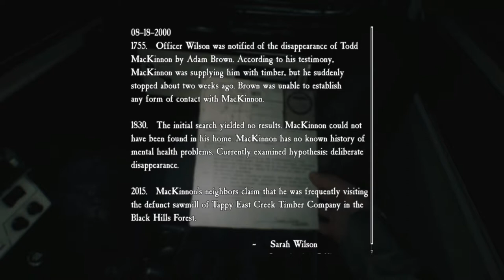Blair Witch: /Day Cycle 12:00 - Part 5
Please make it day the mobs are coming out!